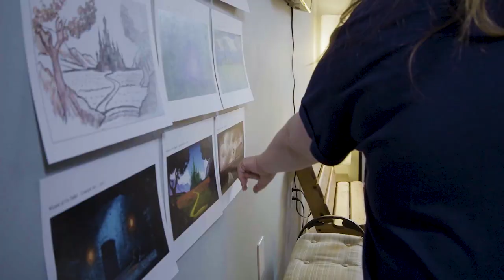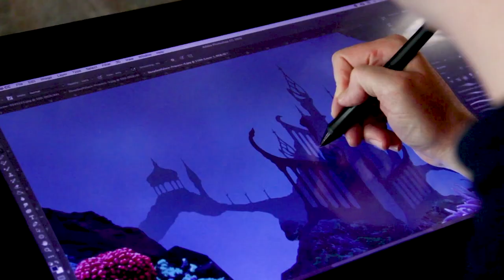CLIP - Why Use Theatre Projections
Projection backdrops are becoming more popular and innovative in modern theatre shows, musicals and dance performances. Here are some reasons you might want to start using them in your productions—whether you're a school, a community theatre, or a professional production.
This video is part of a larger Projections 101 online class by Projection Designer Mitch Stark.
About the Class:

Would you like to get rolling with digital projections in your shows?

In this online class, projection designer Mitch Stark hits all the fundamentals, with a collection of tips and tricks—all in non-techie, simple speak that will inspire you to dream big! Learn what gear to buy or rent, where to place it, the kind of screen you’ll need and more. Your scenic storytelling is about to take a grand leap!

11 Chapters will equip you with the know-how to begin crafting projection magic in your school, theatre, or dance company.

• Intro
• Why Use Projections?
• The Art of Projections
• 4 Things to Get Started
• Projectors
• Screens
• Software
• Lighting
• Front vs. Rear Projection
• Custom Projections
• Final Thoughts

Mitch Stark is the Founding Creative Director of Theatre Avenue, an Atlanta-based studio which produces projection designs for theatre, ballet and dance performances around the world.

He designs and animates digital projections for schools, universities and professional companies globally, for productions such as Willy Wonka, Swan Lake, The Wizard of Oz, Nutcracker Ballet, Little Mermaid, and beyond.

Mitch teaches nationally and creates educational content about art, media and projections. He also writes for theatrical journals and magazines.